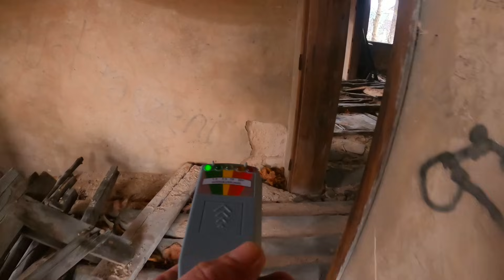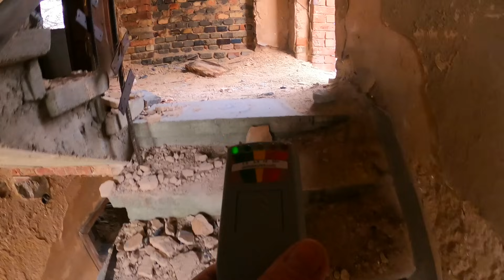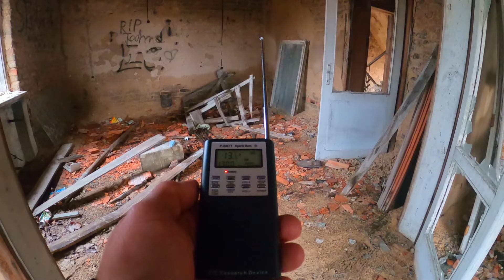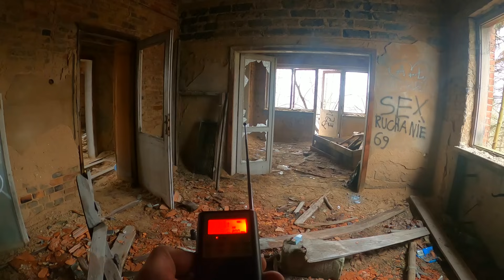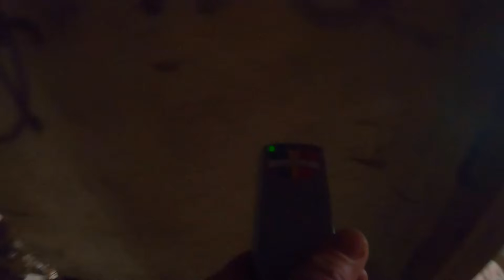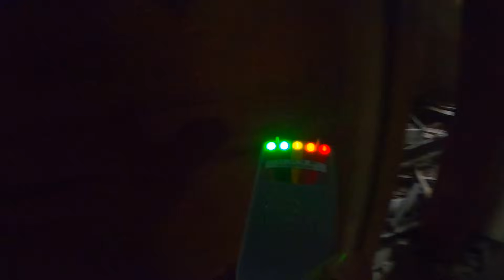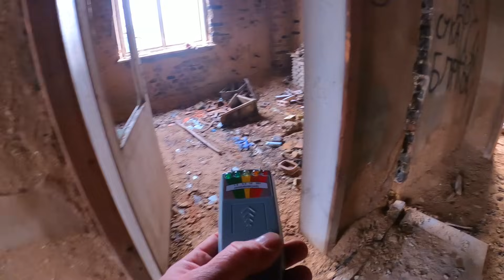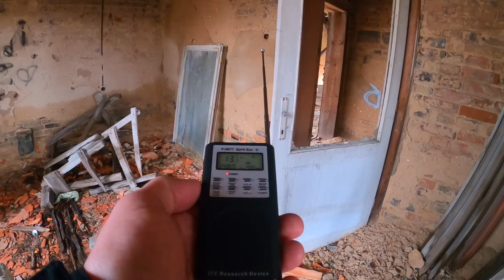Nawiedzony Dom W Myszkowie Demonstracja Siły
Zapraszam do wspierania Kanału na Patronite Serdecznie Dziękuje.